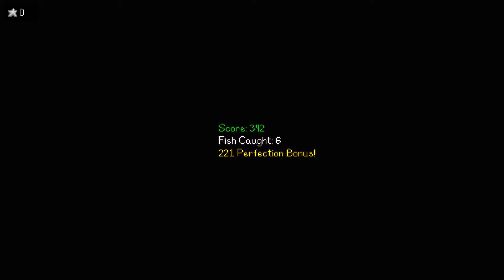STARDEW VALLEY #31│Estreno STEAM - De mayor quiero ser Granjero! HYPE Máximo!!!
Si os suena HARVEST MOON y ANIMAL CROSSING ... os puedo asegurar que os va a ENCANTAR ;)